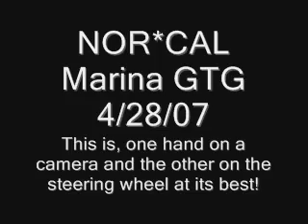MARINA GTG April 2007 - Oakland Hills Drive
Some Audis on a nice Saturday drive